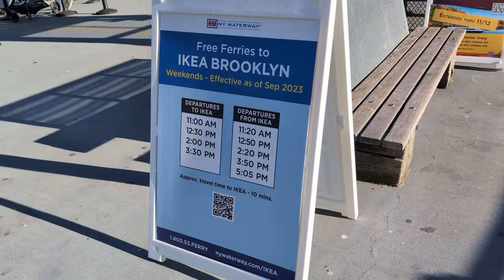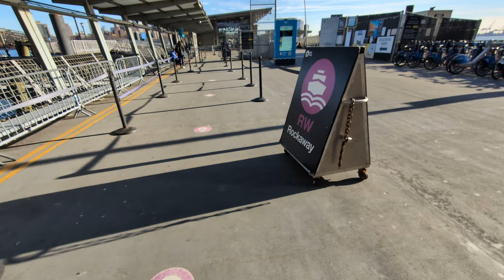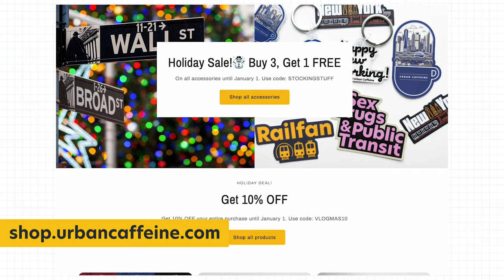NYC Ferry → Day 8 of 12 Days of Transit Vlogmas 2023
It's the eight day of 12 Days of Transit Vlogmas for 2023. We're taking a look at the diverse ways people get around in New York City. For Day 8 we are going to take a ferry ride on the New York City Ferry. The NYC Ferry is a commuter ferry that travels up and down the East River along Manhattan, Brooklyn, Queens, and Bronx. It's a great cheap way to see the shoreline and skyline of NYC.

Have you ever looked at New York City from a user experience standpoint?👀 How do you learn to live comfortably in a city with a density of 27,000 souls per square mile?👥 How come the best transit system in the country is actually not that good?🚇 These are the types of questions I prod on this channel.

What's with the New York subway map? → youtu.be/66AtWWSEvSo
The absurd story of the L train → youtu.be/g5ZeI9BQLms